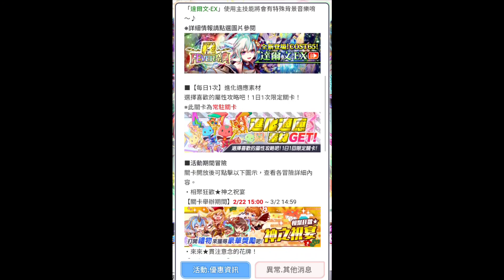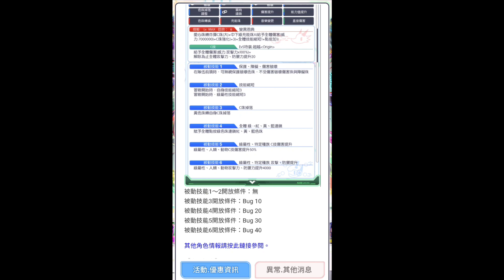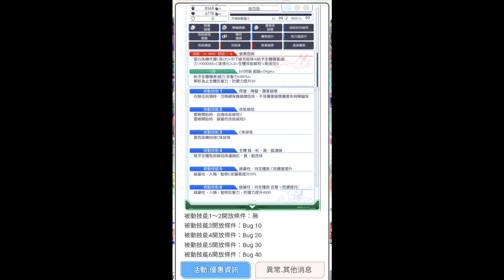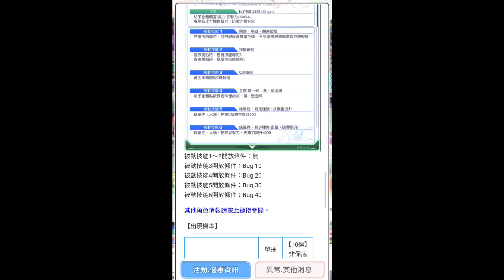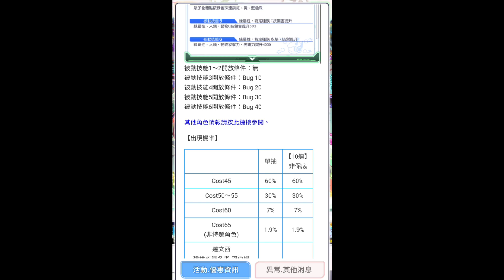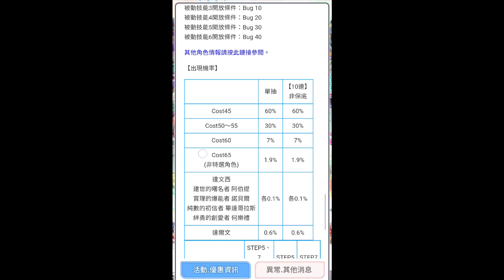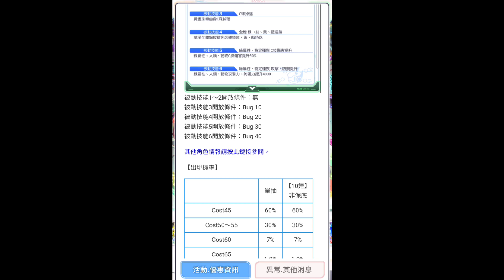【CF須羽】全新適應進化角色!!結果卻讓人失望!!達爾文到底該不該抽呢??!!